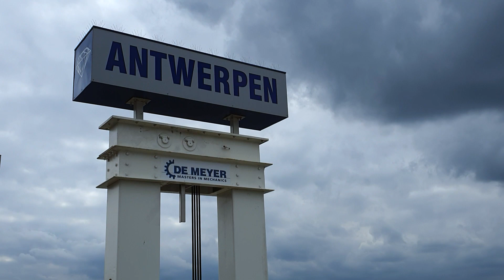[VLOG] Achter de schermen bij een fotoshoot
In deze vlog gaan enkele studenten van UAntwerpen samen met een casting director op fotoshoot voor de nieuwe magazines. En fun dat ze gehad hebben! 😂